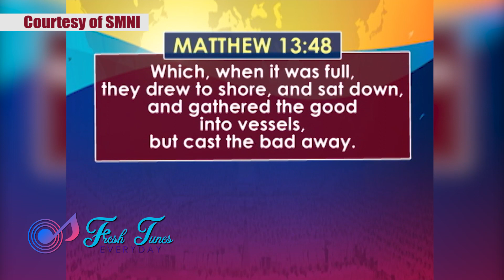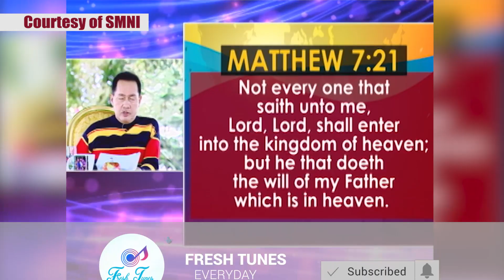HUMILITY IS OBEDIENCE TO THE WORDS OF THE ALMIGHTY FATHER By Pastor Apollo C. Quiboloy